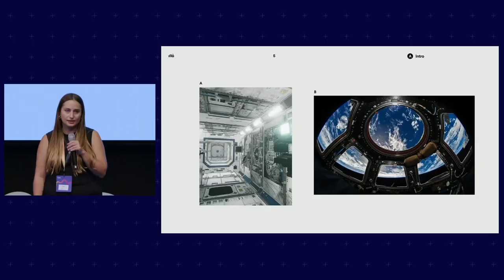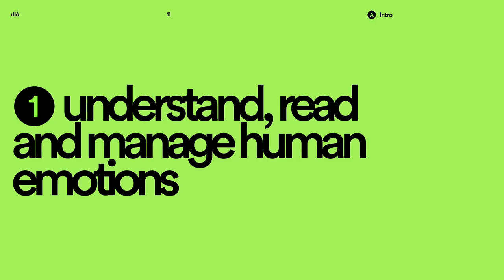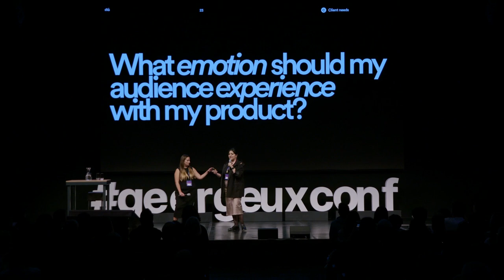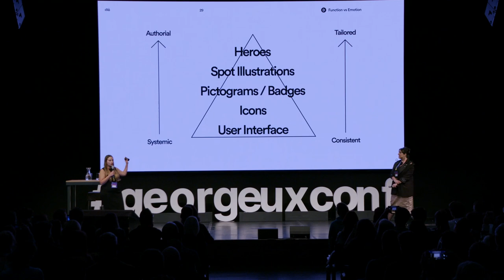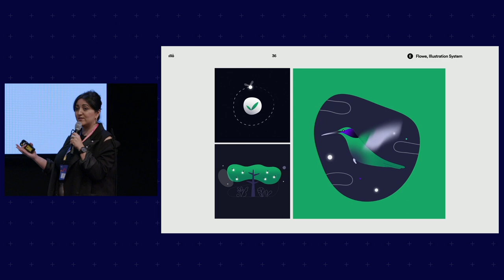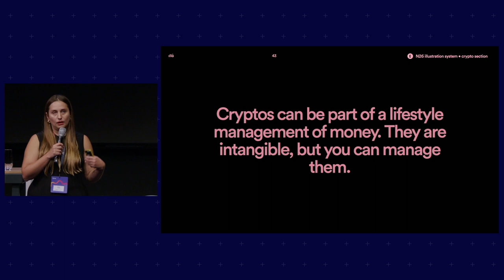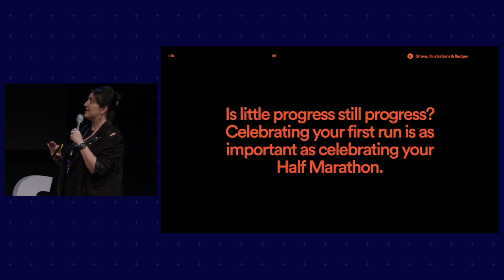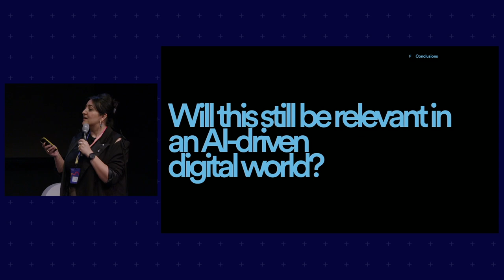8 - Ilenia Notarangelo & Ani Karamanukyan from ILLO.tv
Illustration Systems: Digital Emotion Management

Ilenia’s and Ani’s role is to bring the human touch to a cold user experience. They help the brand being present and creating an authentic narrative. Furthermore, the duo helps the users to understand their digital path. Ilenia and Ani will show their case studies from N26, Sumup, Flowe, and Affirm.